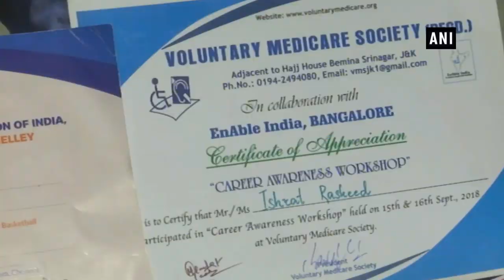Ishrat Rashid is the first Kashmiri specially-abled Basketball player to play at International level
Ishrat Rashid is the first Kashmiri specially-abled Basketball player to play in the International Wheelchair Basketball Tournament. Ishrat Rashid said that she would want every girl to come out of their homes chaise their dreams. Ishrat injured her spinal cord in an accident in 2016. After the accident, she was bedridden for eight months. She eventually joined the Voluntary Medicare Society in Srinagar, where she was introduced to wheelchair basketball. The Thailand Wheelchair Basketball Association is hosting the IWBF 2019 Asia Oceania Championship. Fifteen countries from the Asia Oceania region will be represented at the IWBF 2019 Asia Oceania Championships that will be held in Thailand's Pattaya.  The Wheelchair Basketball tournament will be a grand event featuring fourteen men's teams, eight women's teams and will be held from 29 November till 7 December.